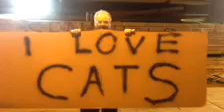Joe Gomez loves cats